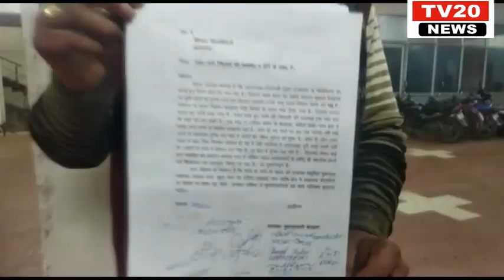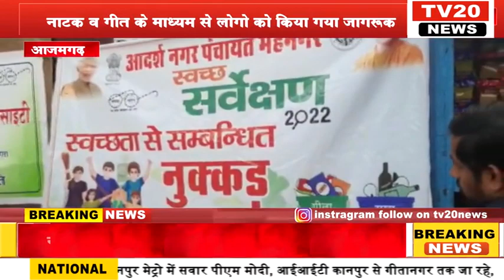TV20 NEWS पर 28/12/2021 की दिन भर की अपने शहर की तमाम खबरे देखें सरपट अंदाज में...